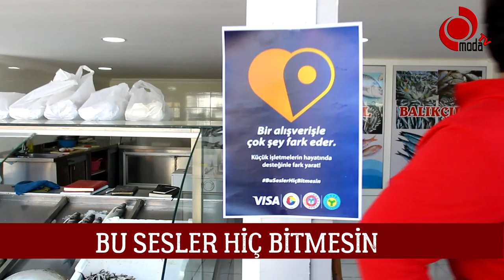"Bir Alışverişle Çok Şey Fark Eder"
Türkiye Odalar ve Borsalar Birliği (TOBB) ve Visa, yeni tip koronavirüs (Kovid-19) salgını döneminde küçük işletmelerin faaliyetlerine devam etmelerini desteklemek üzere "Bir Alışverişle Çok Şey Fark Eder" kampanyası başlattı.
TOBB'dan yapılan açıklamaya göre, tüm dünyada ve Türkiye'de küçük işletmeler, salgın sürecindeki yeni koşullar altında faaliyetlerini sürdürmeye çalışırken, aynı zamanda faaliyetlerini online ortama taşıma ve dijital ödeme kabul etme zorunluluğu ile karşı karşıya kaldı.

Visa tarafından gerçekleştirilen Avrupa'da KOBİ'ler araştırması, küçük işletmelerin yüzde 65'inin şirketlerinin geleceği konusunda endişelerini ortaya koydu.
Şirketin gerçekleştirdiği bir başka araştırmaya göre de tüketiciler, alışverişlerini kendi mahallelerindeki küçük işletmelerden yapma çağrısını farkındalık yaratması açısından olumlu karşılıyor ve destekliyor.
Ünye Ticaret Ve Sanayi Odası Başkanı İrfan Akar konuya ilişkin basın açıklaması yaptı,
Akar, “ TOBB ve Visa, pandemi döneminde küçük işletmelerin faaliyetlerine devam etmelerini desteklemek üzere yeni bir kampanya başlattı. “Bir Alışverişle Çok Şey Fark Eder” sloganı ile hayat bulan kampanya, tüketicileri ihtiyaçlarını küçük işletmelerden karşılamaya davet ediyor.
İstanbul, 26 Mart 2021 — Türkiye Odalar ve Borsalar Birliği (TOBB) ve Visa, ekonominin belkemiği KOBİ’lerin %99’unu  oluşturan küçük işletmeleri pandemi sürecinde desteklemek üzere “Bir Alışverişle Çok Şey Fark Eder” kampanyasını başlattığını duyurdu. Kampanyanın amacı, ülke genelinde tüketicilere çağrıda bulunarak herkesi ihtiyaçlarını yaşadıkları bölgedeki yerel küçük işletmelerden karşılamaya teşvik etmek”dedi.

PANDEMİ İLE DEĞİŞEN KOŞULLAR KÜÇÜK İŞLETMELERİ ETKİLİYOR
Tüm dünyada ve Türkiye’de küçük işletmeler, pandemiyle oluşan yeni koşullar altında faaliyetlerini sürdürmeye çalışırken, aynı zamanda faaliyetlerini online ortama taşıma ve dijital ödeme kabul etme zorunluluğu ile karşı karşıya kaldı. Visa tarafından gerçekleştirilen Avrupa’da KOBİ’ler araştırması  , küçük işletmelerin yüzde 65'inin şirketlerinin geleceği konusunda endişelerini ortaya koyuyor.

KÜÇÜK İŞLETMELERİN TÜKETİCİNİN HAYATINDA YERİ BÜYÜK
Visa’nın gerçekleştirdiği bir başka araştırmaya  göre ise tüketiciler, alışverişlerini kendi mahallelerindeki küçük işletmelerden yapma çağrısını farkındalık yaratması açısından olumlu karşılıyor ve destekliyorlar. Araştırmaya katılanlar, mahallelerindeki küçük işletme çalışanlarını arkadaş ya da aileden biri gibi görme eğiliminde olduklarını dile getirirken, bu işletmelerden alışveriş yapmanın kendilerini yaşadıkları bölgeye daha da bağladığını ifade ediyorlar.

“YAPTIĞIMIZ ALIŞVERİŞLE KÜÇÜK İŞLETMELERE DESTEK OLALIM”
KOBİ’lerin ülke ekonomisinin bel kemiği olduğunu vurgulayan Türkiye Odalar ve Borsalar Birliği Başkanı M.Rifat Hisarcıklıoğlu kampanya ile ilgili olarak “Ekonomide COVID-19 pandemisinden en çok etkilenenler küçük işletmeler oldu. Pandeminin başlangıcından bu yana ya kapalı kaldılar, ya da tam kapasiteyle çalışamadılar. Bu durum masraflarını karşılayamamalarına, finansmana erişimde zorluk çekmelerine, tedarik zincirlerinde ise aksamalara yol açtı. Şimdi ise kontrollü normalleşme dönemiyle ekonomide bir canlanma görüyoruz. Bu canlanmanın en önemli kaynağı ise tüketici harcamaları. Bu harcamaları doğru kanalize etmemiz halinde ekonomik toparlanmayı çok daha hızlı sağlayacağımıza inanıyorum. Burada da küçük işletmeler büyük rol oynuyor. Küçük işletmeler, KOBİ’ler ülke ekonomimizin bel kemiği, istihdamın can damarları. Dolayısıyla bu canlanma esnasında da tüketiciler olarak küçük işletmelere destek olmamız, ekonominin daha hızlı toparlanmasını, küçük işletmelerin faaliyetlerine kaldıkları yerden devam etmelerini, tedarik ve değer zincirlerinin de tekrar sağlıklı bir şekilde işlemesini sağlayacak. İşte bu kapsamda TOBB ve Visa olarak “Bir Alışverişle Çok Şey Fark Eder” kampanyasına başlıyoruz. Bu kampanya ile tüketicilerin yaptıkları alışverişle küçük işletmelere destek olabileceklerini vurgulamak, yapılacak bir alışverişin küçük işletmeler nezdinde çok önemli olduğunu ifade etmek istiyoruz. Küçük işletmelerin sesleri hiç bitmesin, hayatlarımızdaki yerleri hiç eksilmesin istiyoruz ve tüm herkesi bu kampanyaya destek vermeye davet ediyoruz” dedi.